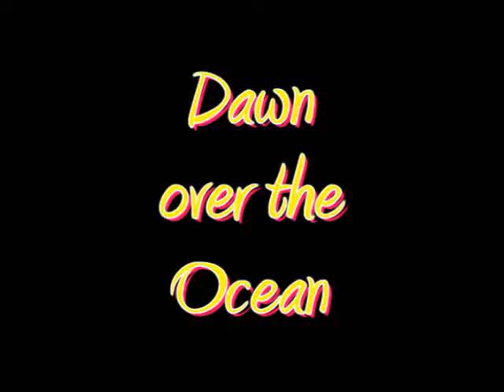Dawn of a new day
Last one of these sunrise/ beach videos.